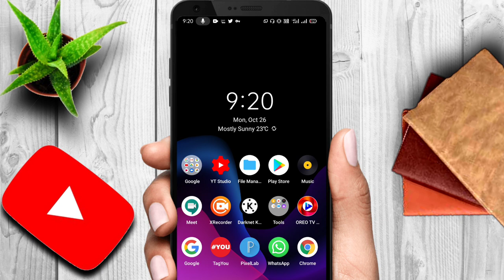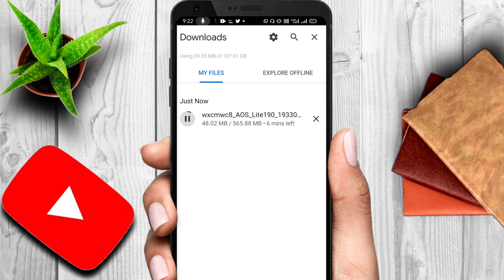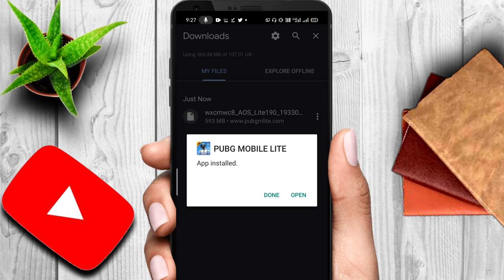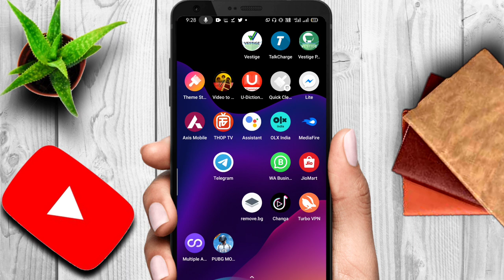How To Download Pubg Lite |Pubg Mobile Lite Download Kaise Kare | How To Update Pubg Lite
Pubg Lite Ban Ho Gaya Sb Ko Yahi Lagra Hai Ki Pubg Lite Ab Download Nhi ho Payga toh Maine Genuine Trick Bataya Hai Wo V Genuine Ki Pubg Download Kaise Kare , Jaane K Liye Video Ko Pura End Tk Dekhna.

About video -
1.download pubg mobile lite
2.pubg lite download kaise kare
3.pubg lite how to download
4.how to download pubg mobile lite
5.how to download pubg lite
6.how to download & install pubg lite in india
7.pubg mobile lite download kaise kare

All Detail Of How To Download Pubg Mobile Lite  In India Are In The Video